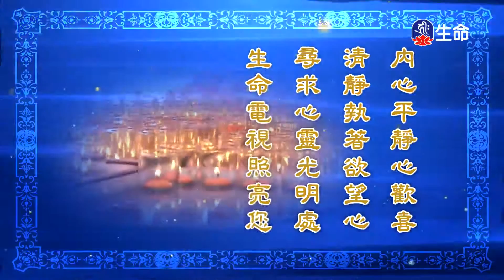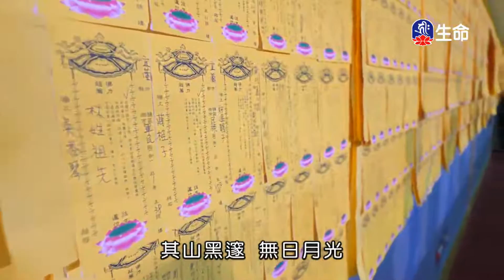晚課-3_(lifetv_20200804_16:00)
晚課。